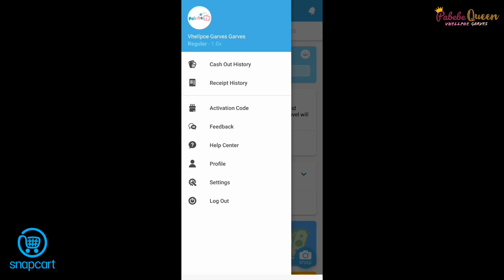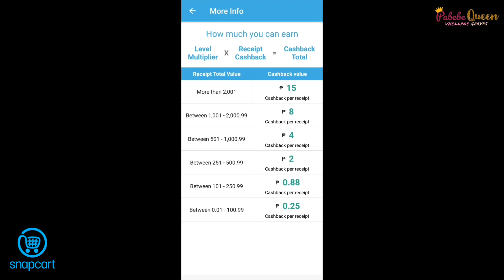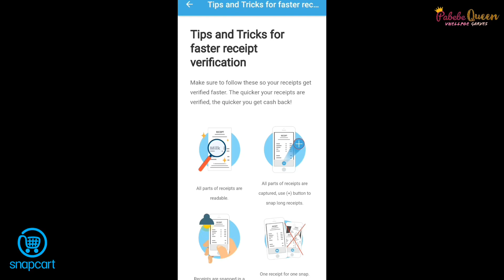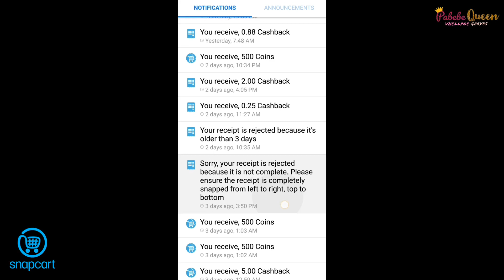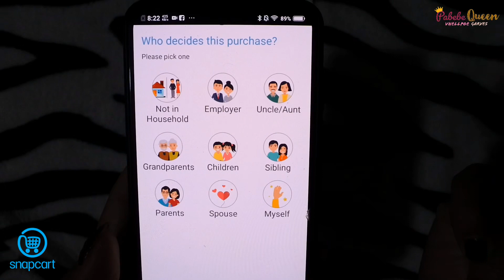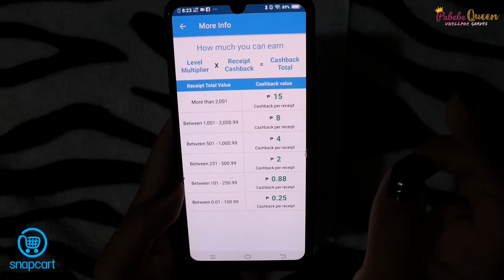PAANO MAG KA PERA SA RESIBO? + ONLINE JOB (GAMIT ANG SNAPCART)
Online job gamit ang resibo ay patok na patok ngayon!
alamin kung paano kumita ng 10,000- 20,000 a month.

Legit ba talaga?